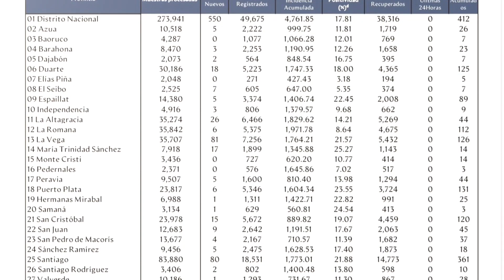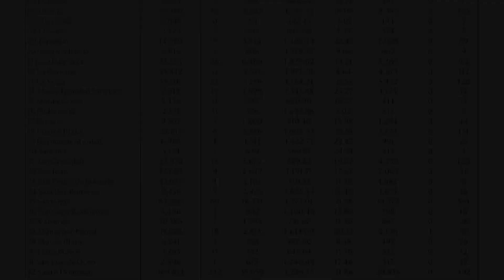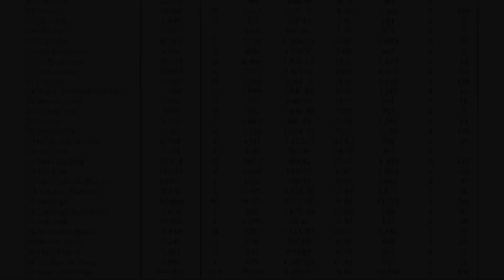Salud Pública reportó 1,115 casos nuevos en el boletín 294 de la República Dominicana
El Ministerio de Salud Pública reportó hoy cuatro fallecimientos por Covid-19 y 1,115 nuevos casos registrados en las últimas 24 horas.

De acuerdo al boletín 294 de la Dirección General de Epidemiología del Ministerio de Salud Pública, el total de fallecimientos es de 2,423, mientras que los casos activos alcanzan los 39,483 y el total acumulado es de 177,493.

Los recuperados del coronavirus suman 135,587 y los descartados 715,255.

El informe precisa que en las últimas 24 horas se procesaron 6,463 muestras para detectar el coronavirus, para un acumulado de 892,748.

La positividad diaria es de 31.25% y en las últimas cuatro semanas aumentó a un 18.45%, en tanto que la mortalidad por millón de habitantes se ubica en 231.90 y  la letalidad es de 1.37%.
La ocupación hospitalaria en Cuidados Intensivos para Covid-19 subió a un 58%, es decir, de 500 camas disponibles 290 están ocupadas.

En tanto que la ocupación general tuvo una ligera alza, ubicándose en 42%, de 2,629 camas disponibles, 1,094 están ocupadas.